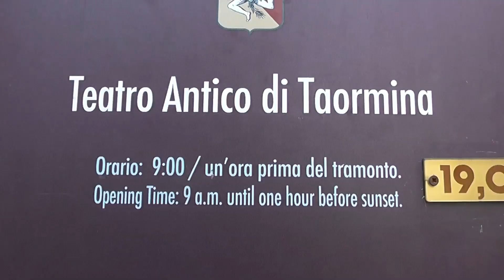Taormina - The Greek Theatre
Our Visit 14th May 2015